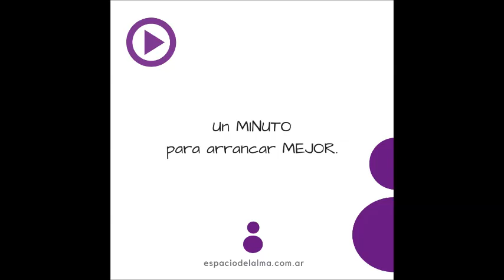1 Minuto para Arrancar Mejor. Pedidos por Carla Kacic. Espacio del Alma